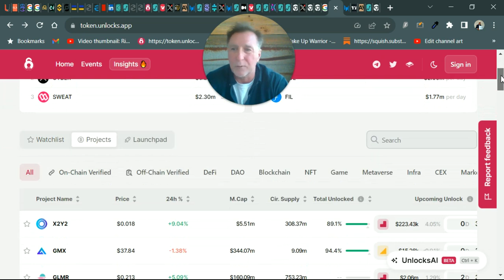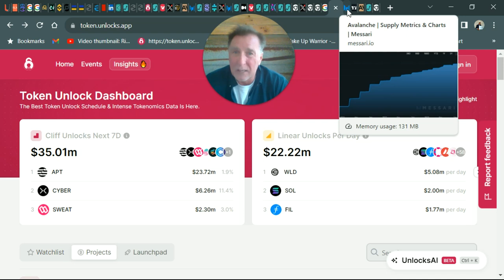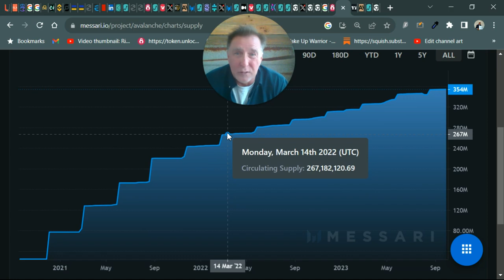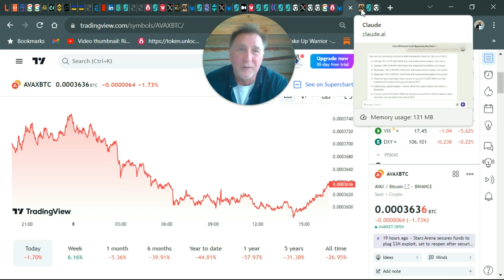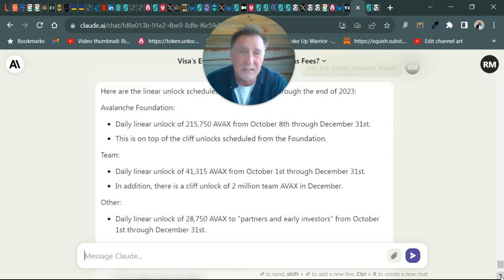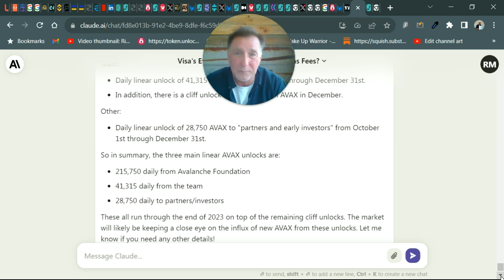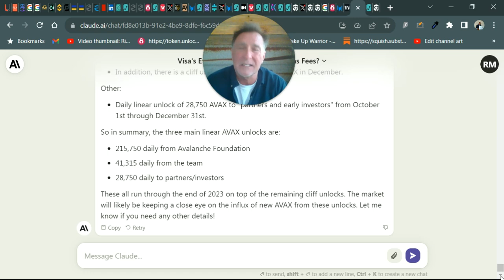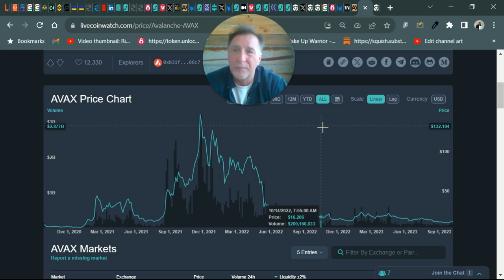Avalanche (AVAX) can't pump Under Weight of Unlocks - Going lower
Avalanche (AVAX)Crypto can't pump Under Weight of Unlocks. AVAX has great news and adoption. However, Avalanche tokenomics and unlocks virtually guarantees price can't maintain itself. How high can AVAX crypto go for 2023? Is Avalanche a good investment? Is AVAX Crypto thebest Layer1 to buy? Get the AVAX Crypto review. Get the Avalanche crypto tokenomic review. AVAX Inflation tokenomic information. AVAX vs XRP. AVAX vs ETH. AVAX vs COSMOS .Watch to get the Avalanche news and information you need for the next Bull run. Should I buy AVAX? AVAX tokenomics matter. DYOR!